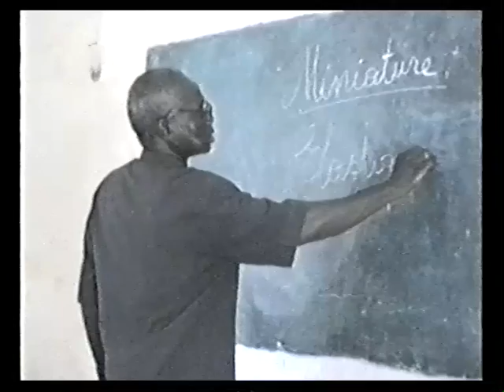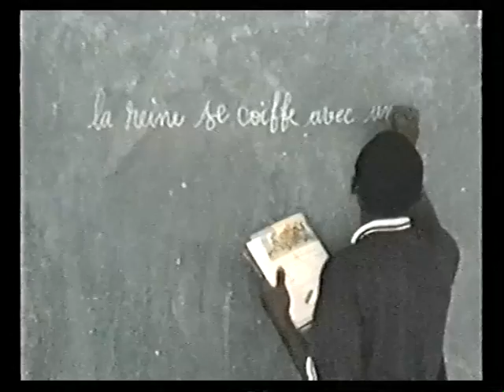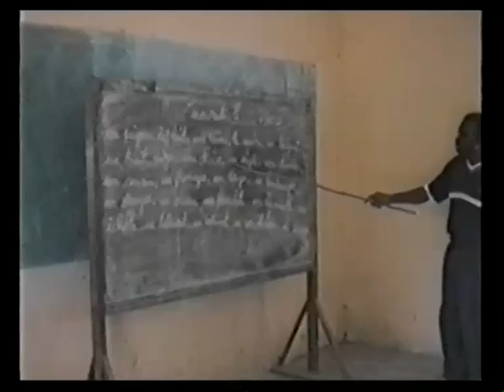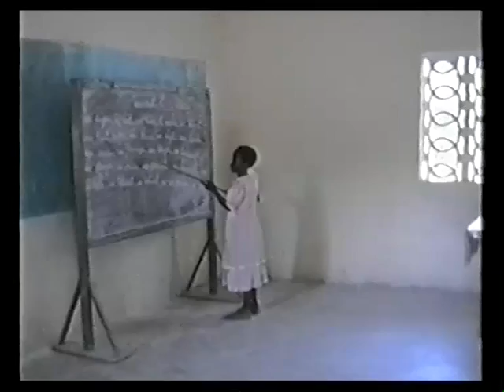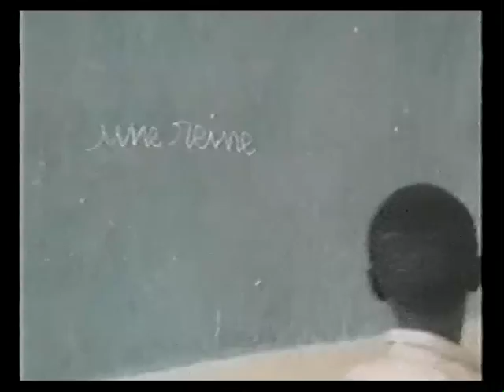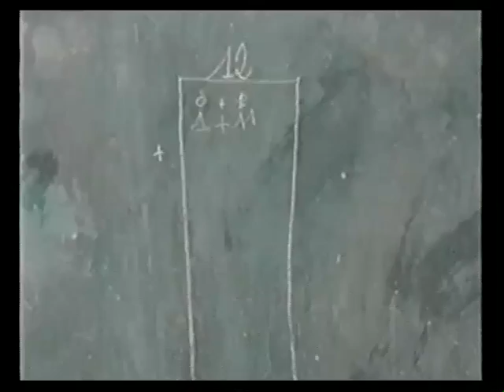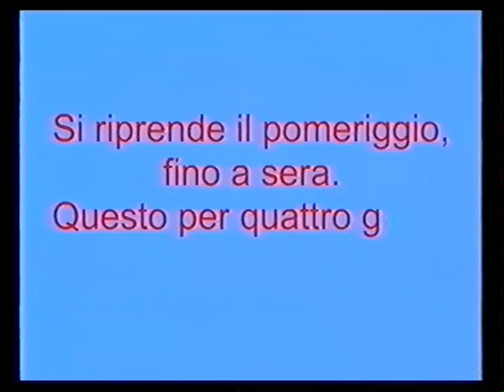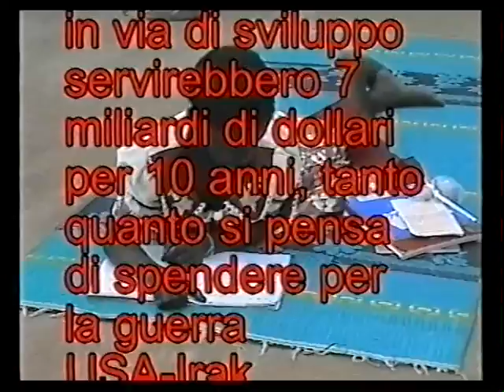A scuola in un villaggio della Costa d’Avorio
La Société des Missions Africaines est une congrégation missionnaire au service de l'Afrique et des Africains pour l'évangélisation et la promotion humaine et le développement durable.